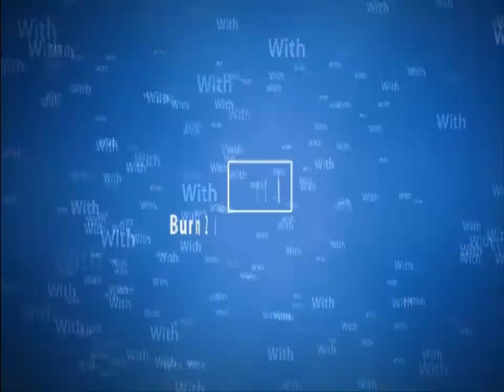Warrock po slovensko (ep.1) - Marien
Hvala za ogled videa in upam da vam je bil všeč. Pa dejte še lajkat, favouritat, komentirat in se naročit.
Pa priporočajte mi katero mapo naj še igram.
Pri editanju videa sem naredu eno napako in se vidi malo pomanjšan screen (sorry)